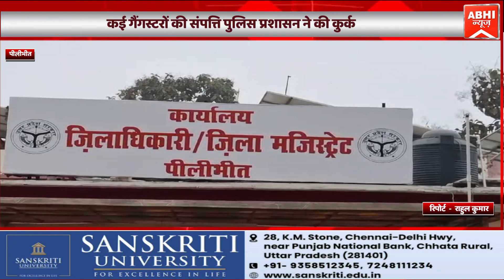कई गैंगस्टरों की संपत्ति पुलिस प्रशासन ने की कुर्क